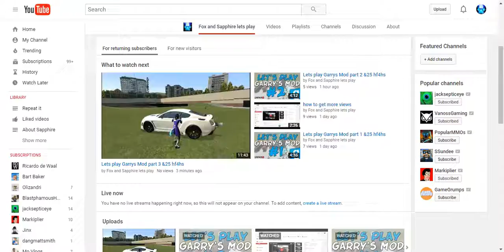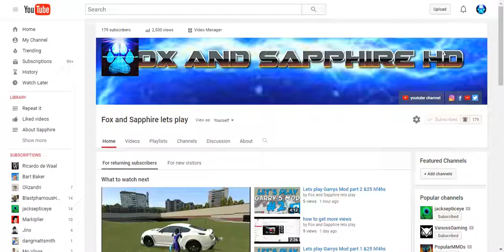youtube channel update